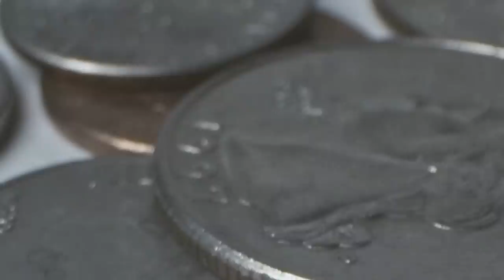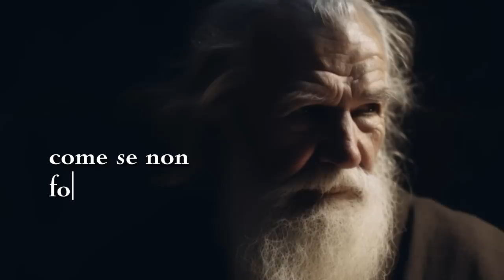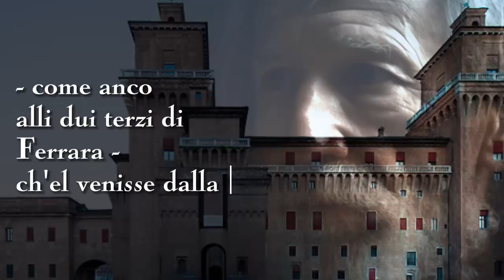53 Anni di Prigione: l'incredibile storia di Giulio d'Este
Il fratellastro Cardinale tentò di farlo accecare per il desiderio della cugina di Lucrezia Borgia, poi l'altro fratellastro, il Duca di Ferrara, lo fece imprigionare per 53 anni, ma quando Giulio uscì dalla sua cella sembrava un alieno ai ferraresi dell'epoca...

🙋‍♂️ Mi trovate anche qui:
📩 Richieste commerciali - Business requests:
business(at)vanillamagazine.it